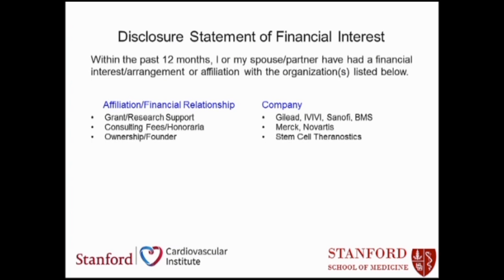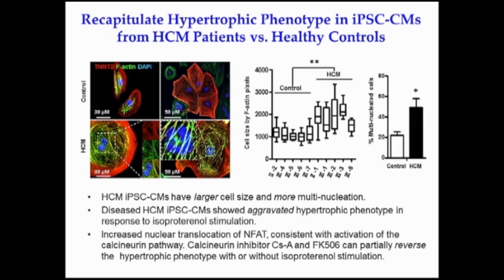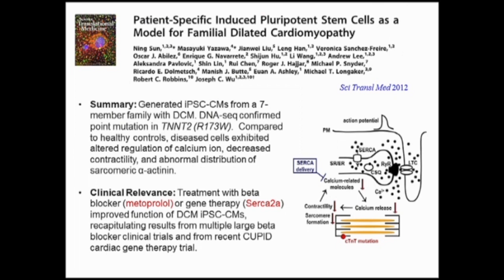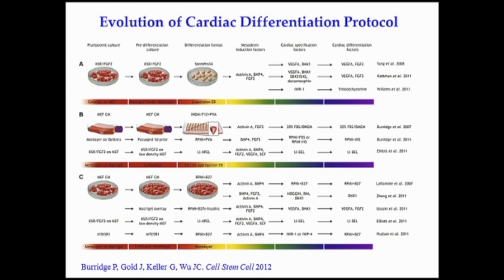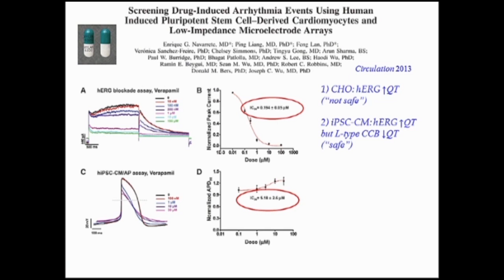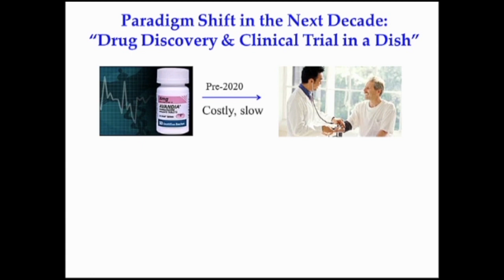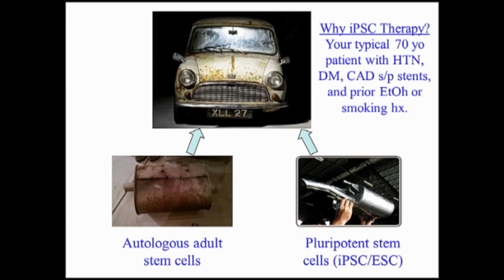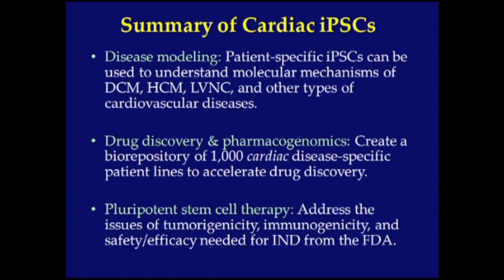iPSCs for cardiovascular diseases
This video highlights application of pluripotent stem cells for cardiac disease modeling, drug discovery, and regenerative medicine.